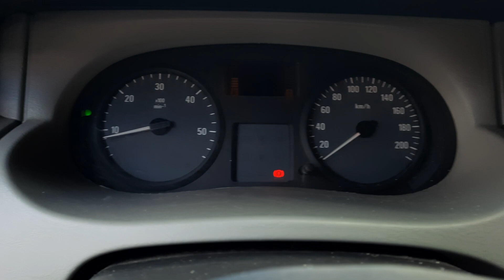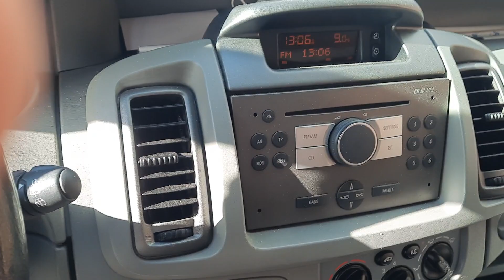Samochód do przewozu osób niepełnosprawnych OPEL Vivaro 2.0 CDTI (2008 r.) na aukcji Flotilo.pl 1z2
Flotilo.pl - licytacje maszyn i urządzeń